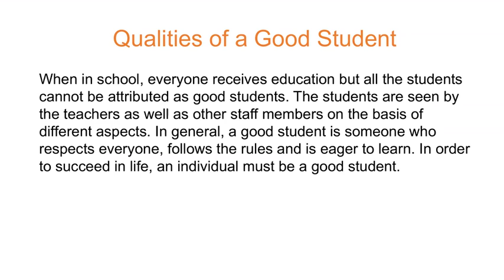Qualities of a Good Student - MIT Vishwashanti Gurukul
Some of the qualities possessed by good students are Self-Discipline, Diligent, Courteous, etc. At MIT Vishwashanti Gurukul, our aim is not just to educate the students, but we aim at creating good students who can develop as winning personalities. So, if you wish to develop your child holistically, then send him to MIT Vishwashanti Gurukul, one of the top boarding schools in India.